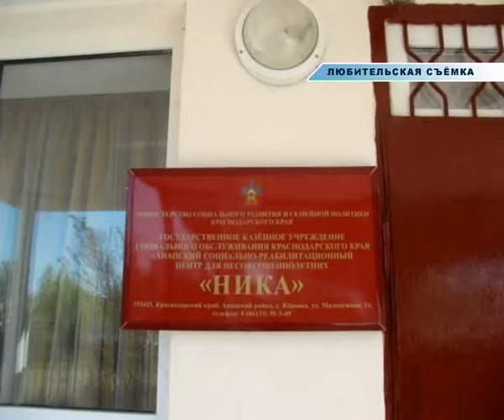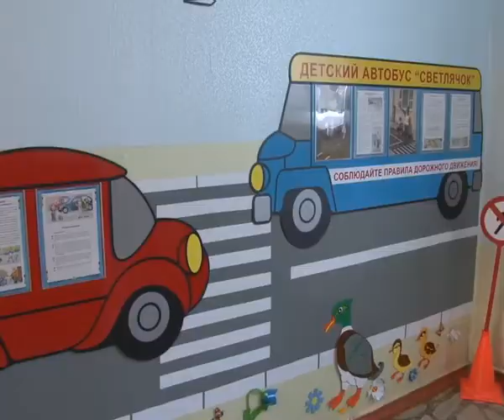Новости "Анапа Регион" от 16 мая 2013 года